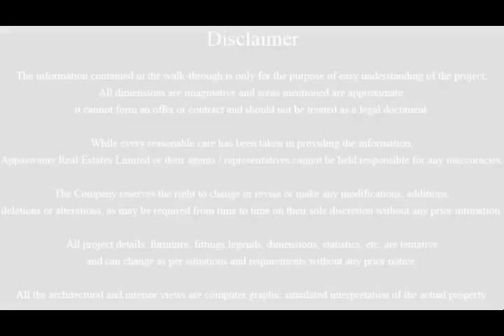Appaswamy Platina in Porur, Chennai West by Appaswamy Real Estates - 2/3/4 BHK | 99acres.com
Appaswamy Platina by Appaswamy Real Estates is the new address for home-buyers in Porur, Chennai West. Watch this video and enjoy a virtual walk-through! Thinking of grabbing best deal on this property,

Enter the new world of your dream property! These homes are an exclusive collection of luxury apartments offering ample living spaces. Starting at area ranging from 652 sq ft to 2144 sq ft, these meticulously designed homes can be your perfect choice. Get a detailed idea of the location of the project and everything you wanted to visualize in your dream home.

99acres.com offers you the best properties online! The largest compilation of the property videos can help you sort your favorite one and seal a perfect deal! Trust 99acres.com for homes so indulgent, which must be experienced to be believed!